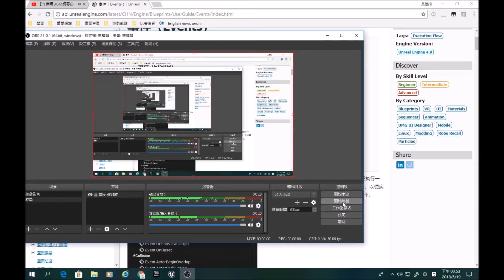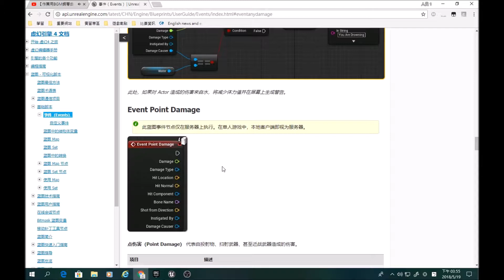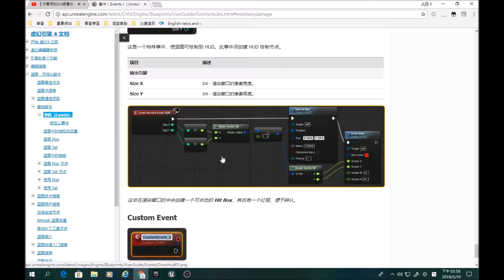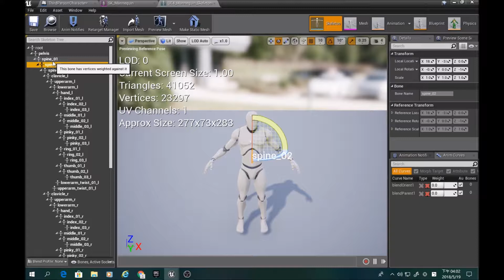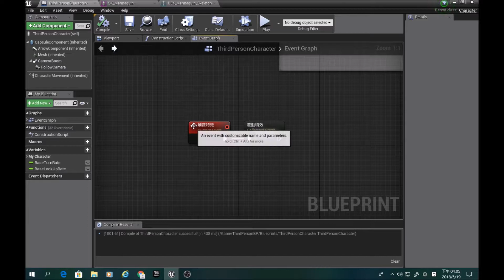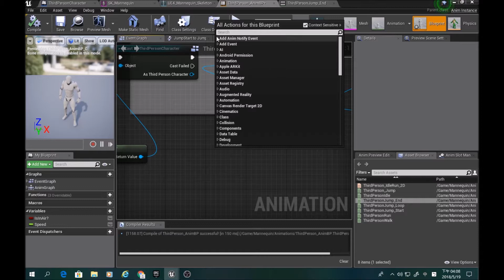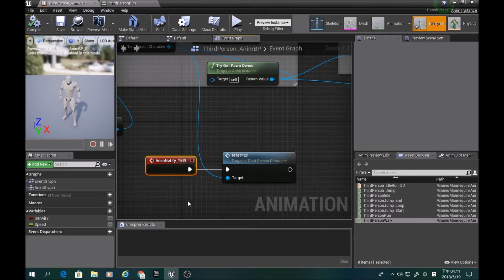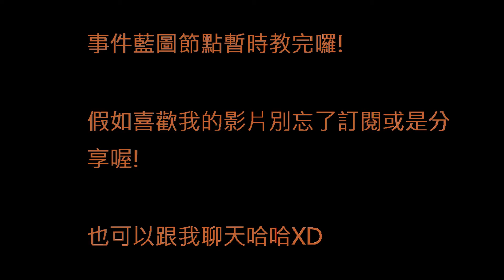Unreal engine 4 藍圖節點教學(Blueprint node) #8 (Custom Event) By創世螺